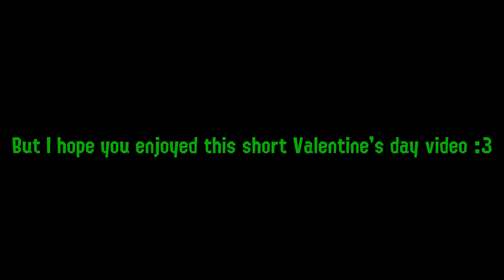(Splatoon GMOD Short) Valentine's day 2022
Here is a little short for Valentine's day :3